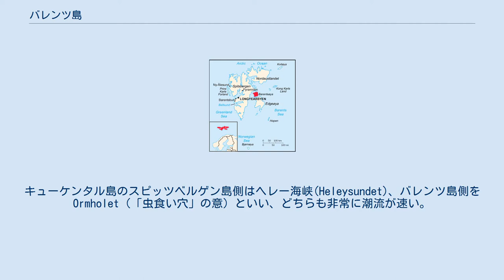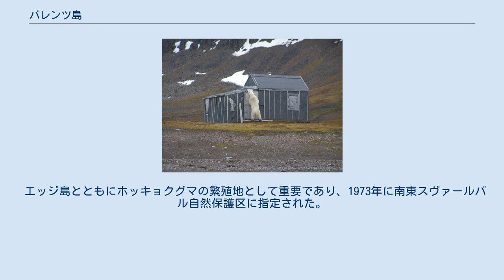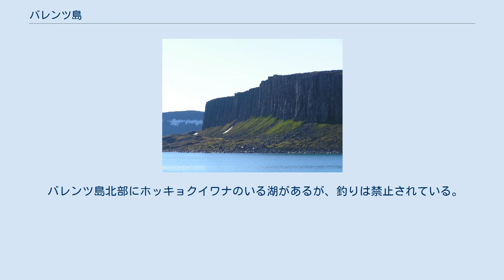バレンツ島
ウィレム・バレンツ
バレンツ島の位置 ドルシュト湾(Dorstbukta)の景観 フランス半島(Frankenhalvøya)の狩猟小屋とホッキョクグマ バレンツ島（バレンツとう、ノルウェー語: Barentsøya）は、ノルウェーのスヴァールバル諸島にある無人島である。
スピッツベルゲン島とエッジ島に挟まれており、面積は1288 km2でスヴァールバル諸島で4番目に大きい。
島の名はオランダ人探検家ウィレム・バレンツにちなむが、彼自身はこの島を目にしていない。
 北西側スピッツベルゲン島との間にはキューケンタル島(Kükenthaløya)が、南西側エッジ島との間にはフリーマン海峡(Freemansundet)がある。
キューケンタル島のスピッツベルゲン島側はヘレー海峡(Heleysundet)、バレンツ島側をOrmholet（「虫食い穴」の意）といい、どちらも非常に潮流が速い。
 垂直に切り立ったドレライトの柱状節理が特徴的である。
最高点は東部のシュワインフルト山（Schweinfurthberget、標高590m）であり、一帯は面積558 km²におよぶバレンツ氷帽(Barentsjøkulen)が覆っている。
バレンツ氷帽にはヘンリック・イプセンのペール・ギュントにちなんだ名称の付いた場所がいくつかある。
4つの氷河に分かれて海へ注いでおり、なかでもフリーマン氷河(Freemanbreen)は1956年にフリーマン海峡に突発的に流入して注目を集めた。
 17世紀末の地図にバレンツ島に相当する海岸線が描かれているが、長い間スピッツベルゲン島から突き出た半島だと考えられていた。
1858年にノルウェー人狩猟者によって海峡が発見され、島であることがわかった。
 エッジ島とともにホッキョクグマの繁殖地として重要であり、1973年に南東スヴァールバル自然保護区に指定された。
ほかにトナカイが450頭ほど生息しているほか、ホッキョクギツネもたくさんいる。
 ミツユビカモメは南東スヴァールバル自然保護区の代表的な海鳥であり、バレンツ島にも大規模な営巣地がある。
ほかにカオジロガン、シロカモメ、ハジロウミバト、アビなどがいる。
 バレンツ島北部にホッキョクイワナのいる湖があるが、釣りは禁止されている。